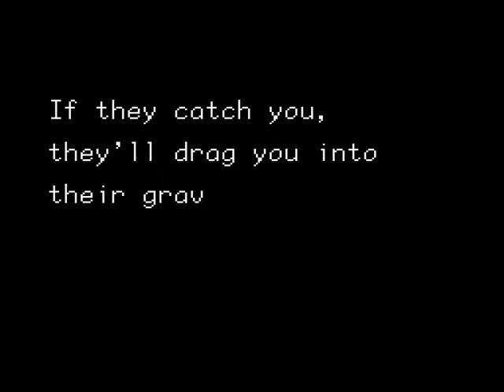The Let's Play Summer Blockbuster - Week 6 - Moon Crystal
This is Moon Crystal, developed by Hector Playing Interface in 1992 for the Famicom. While this action-platformer doesn't reinvent the wheel, it's still an obscure little gem that everyone should try.